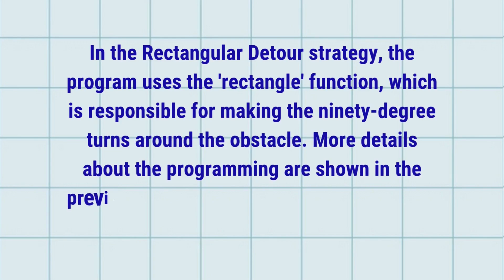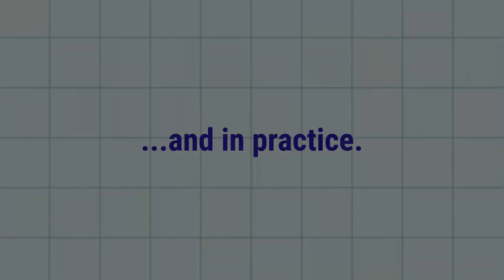Spike Prime Line Follower: Dodge Obstacles with Ease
In this final video of our obstacle avoidance series, we introduce the Rectangular Detour Strategy — a smart solution for your Spike Prime line follower robot to dodge obstacles with precision.

Previously, we explored three different detour paths: Triangle, Trapezoid, and Bell-Shaped. This last method completes your toolbox of strategies that can be applied in robotics competitions, especially when navigating complex tracks.

To ensure precise turns, all maneuvers use the gyro sensor, making your robot's path more reliable and consistent. In addition, our line following program includes a function that stops the robot on a red tape marker, useful for missions that require accurate stopping points.

Whether you're a student, teacher, or robotics enthusiast, this video is packed with techniques to make your LEGO robot smarter!